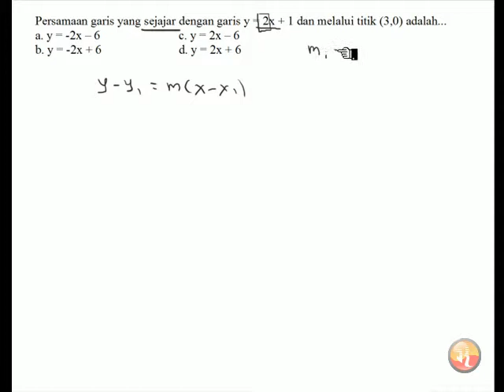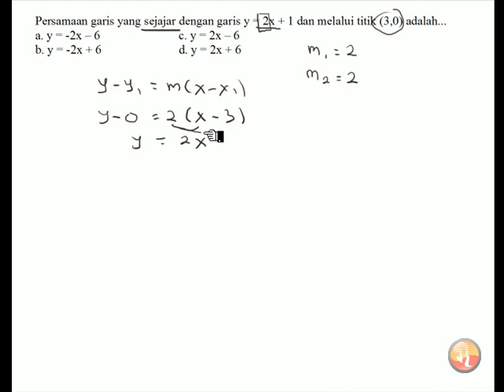🔴[PERSAMAAN GARIS]🔴Persamaan garis yang sejajar dengan garis y = 2 x + 1 dan melalui titik (3,0) ada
Persamaan garis yang sejajar dengan garis y = 2 x + 1 dan melalui titik (3,0) adalah